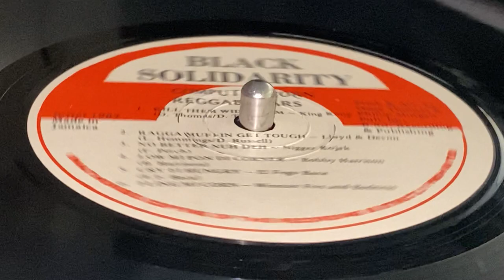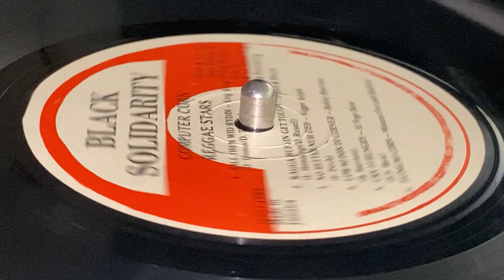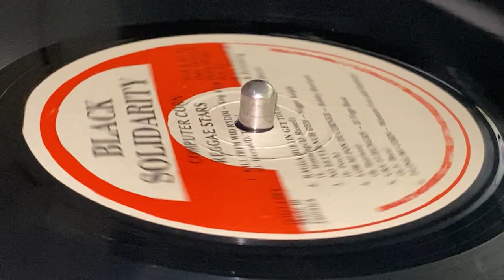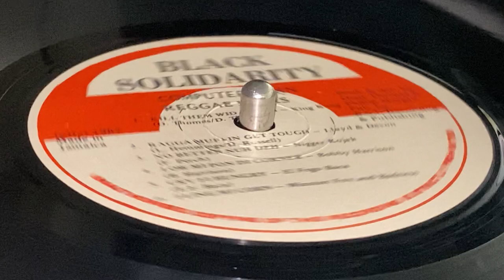WINSTON FOX and BADNESS ~ Fling Mi Corn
Prod : Prince Jazzbo, Ossie Thomas, Phillip Morgan ~ BLACK SOLIDARITY ~ LP (Computer Corn, Ujama Meats Black Slidarity, Track B6) ~ 1987 ~ Jamaica ~ Throw Me Corn Riddim ~ Rec : Tuff Gong Recording Studio ~ Dist : Tuff Gong Music Ltd ~ Publ : Carter Music ~ Edited & Mast : Spider Man ~ Eng : Garry Sutherland, Anthony Kelly ~ Design [Album] : Limonious ~ Printed : Xpress Litho Ltd. ~ Two different labels; Titled on Sleeve Ujama Meets Black Solidarity ~